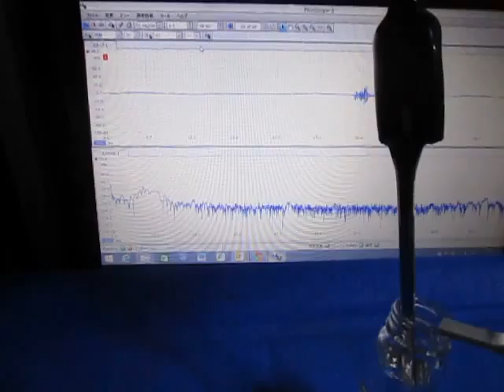超音波（基礎実験） ultrasonic-labo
もの（ガラス容器や水槽・・）の表面（境界面）を伝搬する
　弾性波に関しての実験・検討を行っています